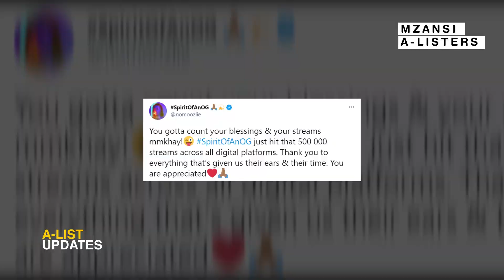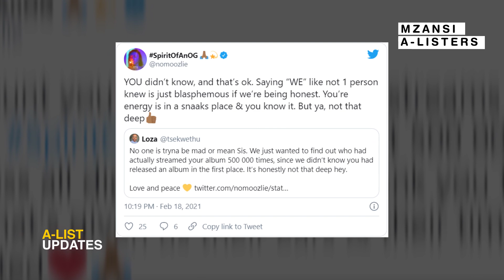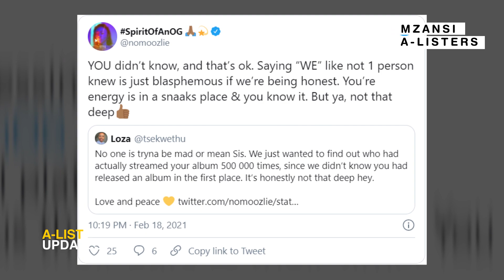MOOZLIE Accused Of The Faking Numbers Of Her Recent Project